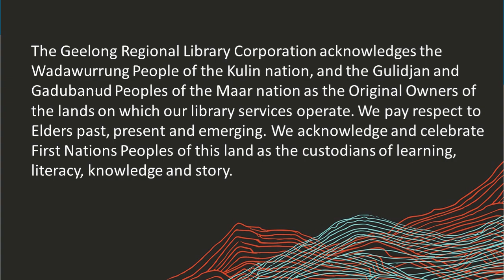Author in Conversation: Gregory Day - The Bell of the World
Local Word Writers Festival is an annual two-day event of local writers presenting workshops, presentations and author in-conversations for writers and readers.

Gregory Day’s new novel has been described by The Guardian as ‘an electric crescendo of Australian nature writing’ and by The Saturday Paper as ‘a glorious creation, a singing gift’. The Bell of the World is indeed both a song to the natural wonders that are not yet gone and a luminous prehistory of contemporary climate change and its connection to colonialism. It is a book immersed in the early to mid-twentieth century but written very much for the hearts of the future.

Gregory Day is a writer and musician living on Wadawurrung tabayl in the Eastern Otways region of Victoria, Australia. Gregory has published six novels to date and has won many awards, including the Australian Literature Society Gold Medal. In 2019 Gregory’s novel A Sand Archive was shortlisted for the Miles Franklin Award. In 2020 Gregory received the Patrick White Award for his ongoing body of work and in 2021 he received the Nature Conservancy Australia Nature Writing Prize.

In conversation with literary and arts professional, Harriet Gaffney, including audience Q&A.